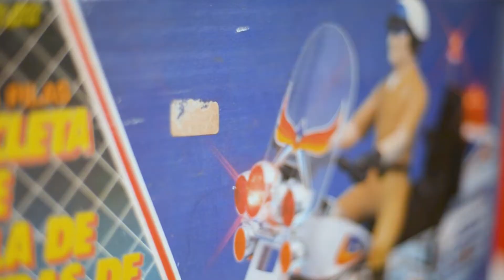Brinquedo da INFÂNCIA - De tio para sobrinho!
Nesse vídeo eu mostro pra vcs um baita brinquedo/presente que ganhei do meu tio (Agenor) que fez parte da minha infância e esta novinho novinha, foi muito emocionante receber ele e ganhar esse presente que foi muito importante para ele tbm. Um dos brinquedos mais cuidados por ele durante toda a vida. E agora faz parte da nossa decoração aqui na produtora.

Valeu Tio, muito obrigado.

Comentem aqui! Qual brinquedo vc ainda tem da sua infância?

Doidos do Canal: Marcell Noda e Samanta Silva